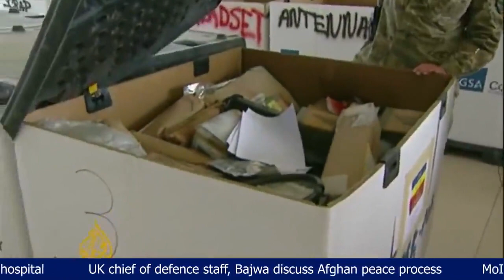News package of Afghan Voice Agency Tuesday - 2021 11 May